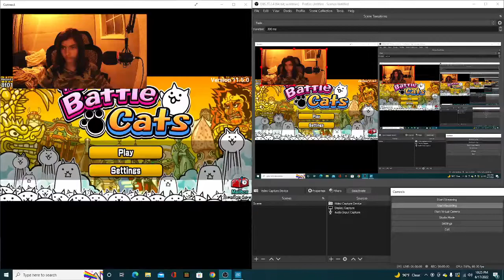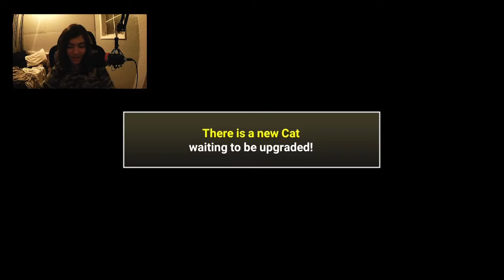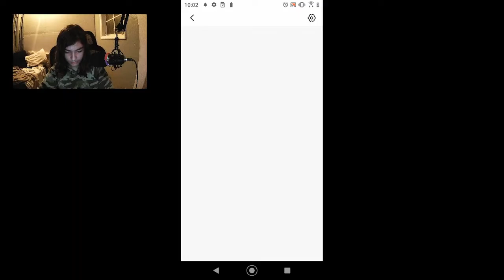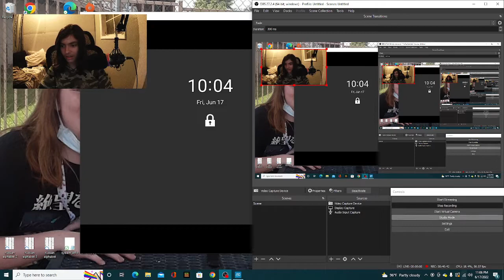the cats and my fays